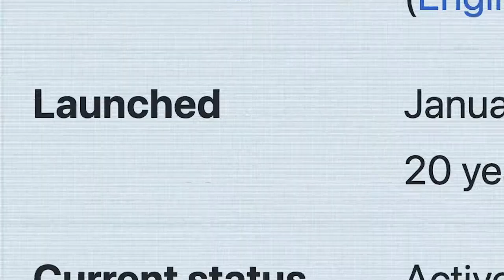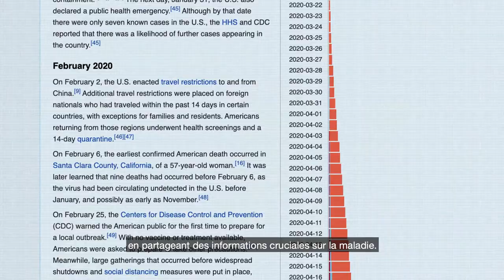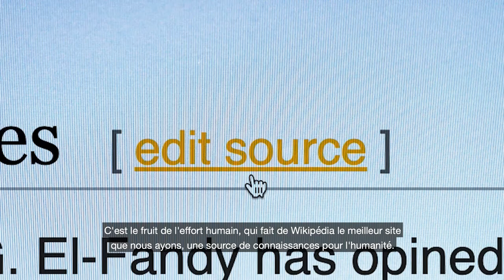Joyeux 20e anniversaire Wikipédia !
Wikipédia est passée d’une idée à première vue hors de portée à une gigantesque prouesse de l’humanité, un lieu où la collaboration, le partage et l’apprentissage de tout et de n’importe quoi sont possibles. Et cela, grâce à vous ❤️